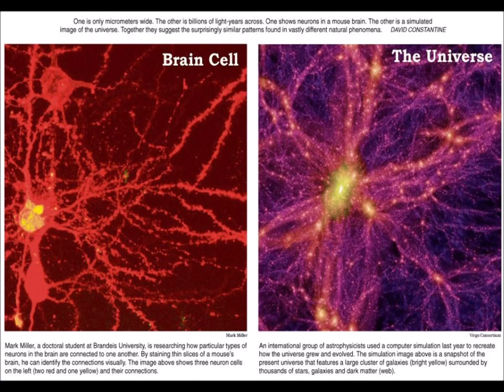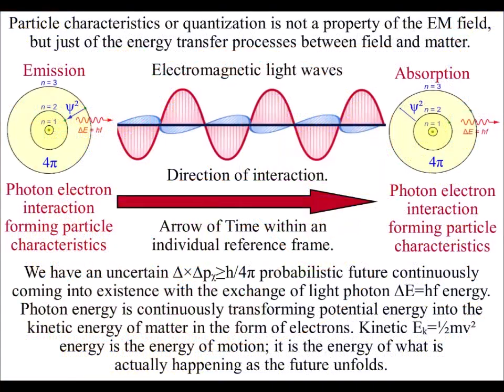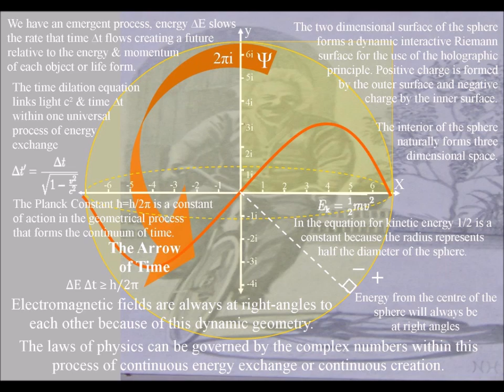Purusha – individual awareness as a universal process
There is no single word in the English language that represent what this theory is explaining, but in the Bhagavad Gita there is the word ‘Purusha’ representing the awareness of the individual as a universal process. In this theory, we have a spontaneous process of energy exchange formed by light interaction with matter in the form of electrons. Consciousness is the most advanced part of the process and comprehends it as the continuum of time.

In this theory, time has geometry based on Huygens’ Principle: That says: “Every point on a wave front may be considered a source of secondary spherical 4πr² wave, which spreads out in the forward direction at the speed of light”.

In this theory, the light waves only move in the forward direction because we have an uncertain ∆×∆pᵪ≥h/4π future continuously coming into existence with the exchange of light photon ∆E=hf energy forming new spherical waves of probability.

 The wave particle nature of light and matter in the form of electrons is forming an interactive process or what I like to call a blank canvas that we can interact with.

The spherical geometry forms greater degrees of freedom for entropy, disorganization and equilibrium. It also has the potential to form greater symmetry as in cell life or even ever more abstract mathematics.

Because the process has spherical geometry, it is not totally random and forms the driving force for synchronicity.

In this theory, consciousness is the most advanced part of this process with our thoughts being connected up with the physical world around us participating in a creative process.

Consciousness is at the forefront of this process with each life form being in ‘the moment of now’ in the centre of their own reference frame.

 At each new moment in time, there is a potential for an ‘infinity of possibilities’ formed by this spherical geometry.

 We have an infinite number of line symmetries within a sphere as long as it is expanding. In this theory, this represents an infinite number of time line for potential future possibilities.

It is because energy, frequency and resonance share the same geometry, that we have Synchronicity, self-similarities and fractals arising naturally.

Life is not a series of random events, but rather an expression of a deeper order formed by spherical symmetry forming and breaking.

This theory has come to the conclusion shared by many spiritual traditions, that consciousness is universal in all of physical existence. That an interactive process between the light of the electromagnetic spectrum and the atoms of the periodic table have evolved to form the depth and richness of conscious awareness